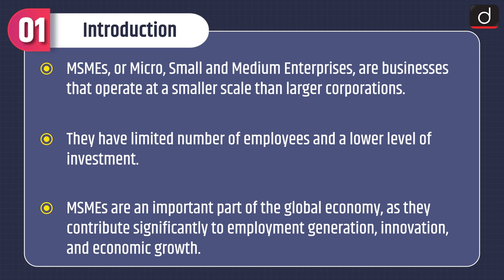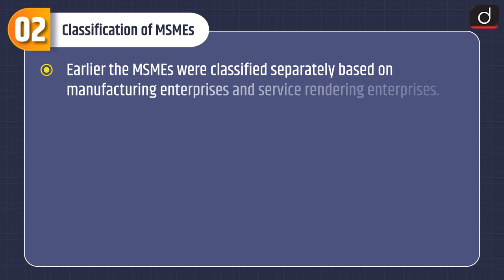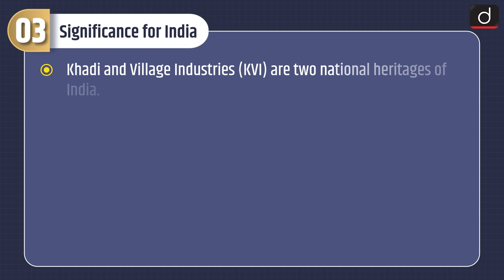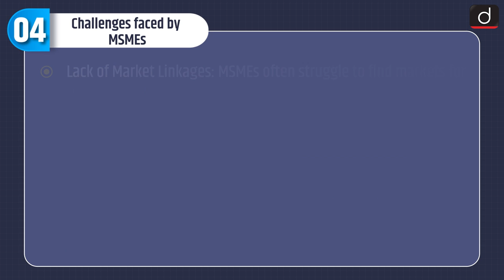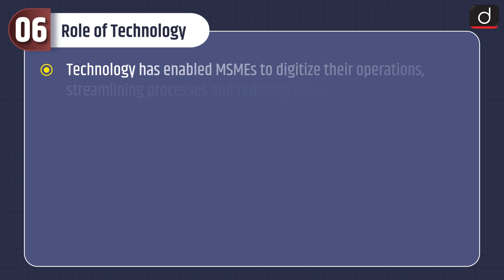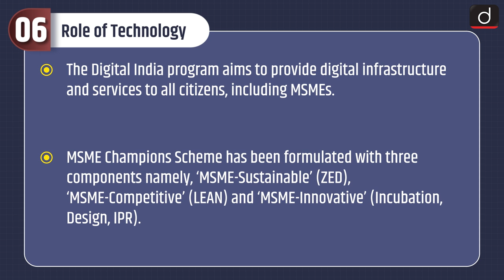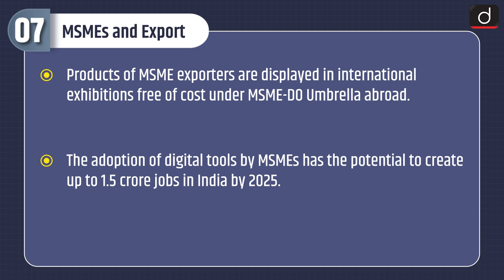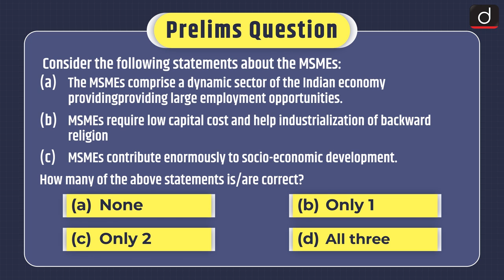Micro Small Medium Enterprises - MIND MAP | Drishti IAS English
The programme will cover the following subjects:
1. Polity
2. Economics
3. Modern History
4. Geography
5. Environment and ecology
6. Science & Technology
This video covers
• Subject – Economy
• Topic - Micro Small Medium Enterprises